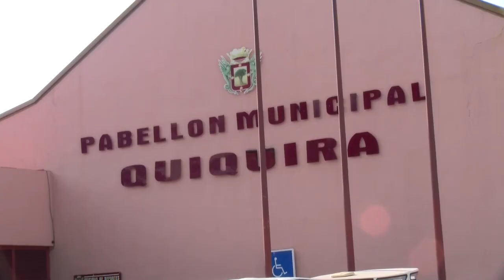🔴 Incendio Tenerife 🔴 Rosa Dávila y Francisco Linares visitan el Pabellón Quiquirá || Canal 10